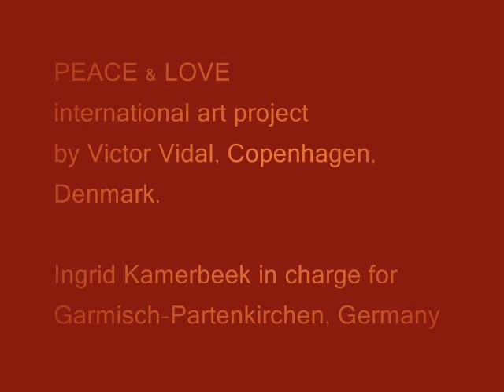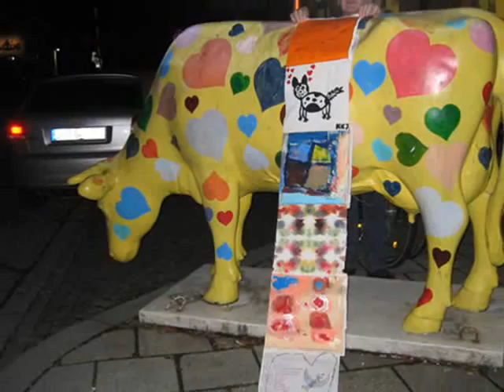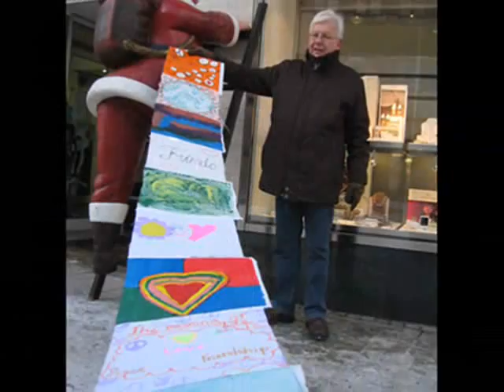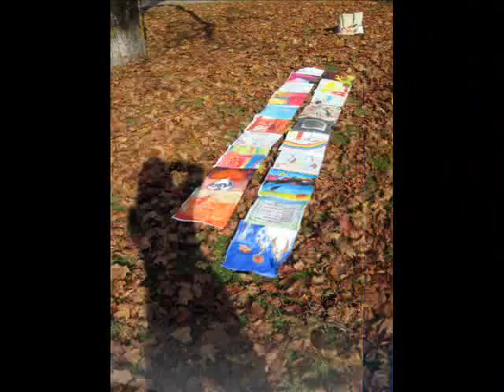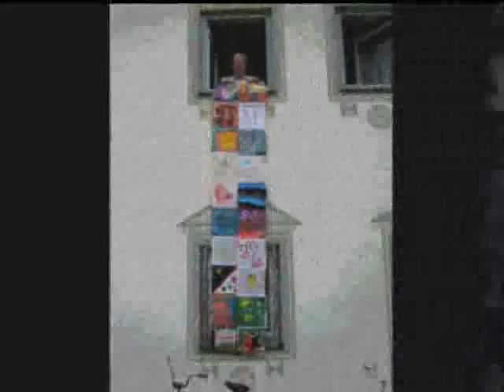PART I of PEACE & LOVE international art project - Garmisch-Partenkirchen part of the project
Part I of impressions of the PEACE & LOVE international art project by Victor Vidal, Copenhagen, Denmark and Ingrid Kamerbeek, Garmisch-Partenkirchen, Germany. for details. Become a WEBISM fan at facebook. In this video you can find impressions from the Garmisch-Partenkirchen part of the project.

...don'miss Part II - will be uploaded asap.